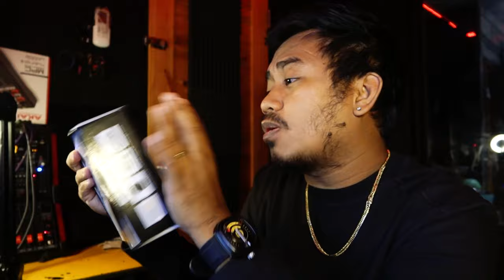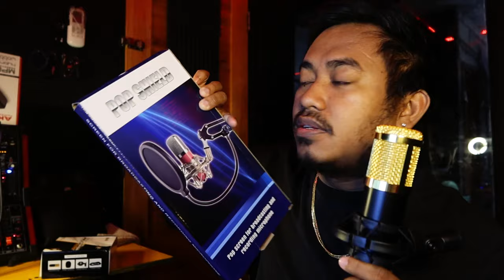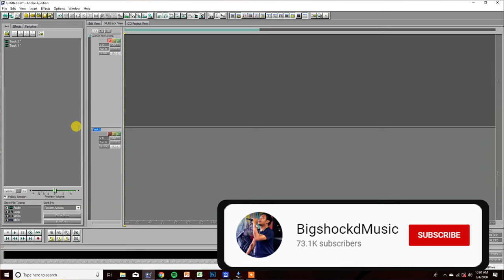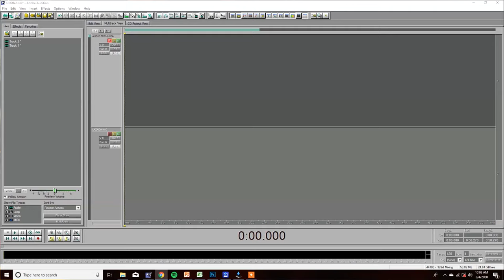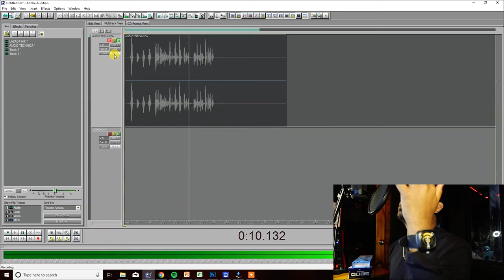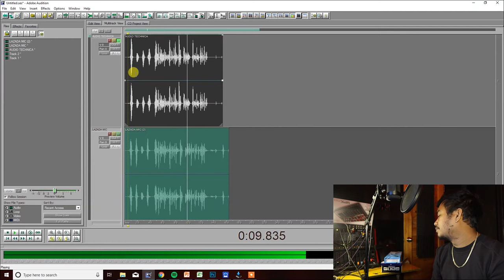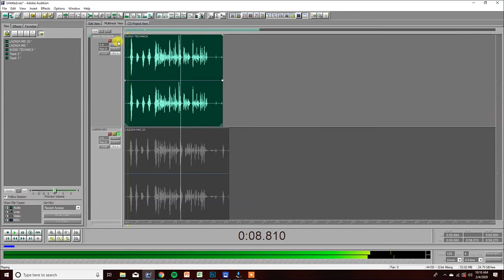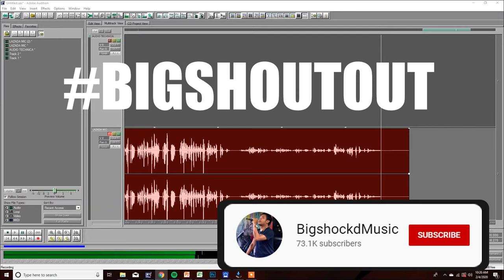Cheap Microphone Vs. Audio Technica Microphone for Recording - Bigshockd Vlogs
Lazada/Shopee Microphone Vs. Audio Technica Microphone (Audio/Video) performed by Bigshockd Vlogs.

lazada link nawawala ung link hahaha

Hope you like our music.